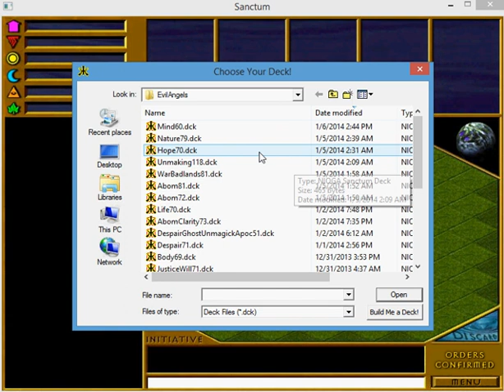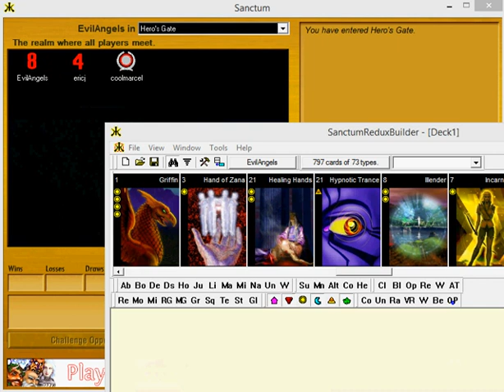Sanctum Nature (evilAngels) v. Mind (coolmarcel) 01/06/2014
Here is a game of the collectible card game Sanctum. Nature (evilAngels) v. Mind (coolmarcel).